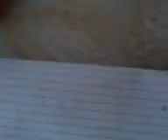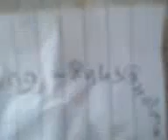my pics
i drawed some football logo